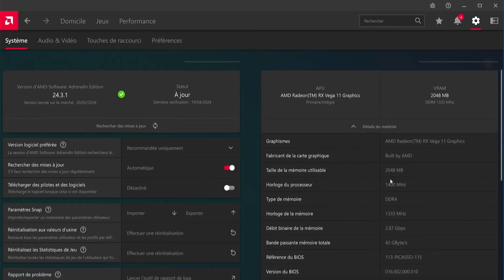Can Ryzen 5 3400G handle gaming? Vega 11 test!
Ryzen 5 3400G Vega 11
gaming

pc specs

ASRock a320M DVS
Ryzen 5 3400g
16gb ram ddr4 3200mhz
128gb SSD
500gb hdd

times

00:00 specs
00:07 GTA 5
01:10 Forza horizon 5
03:01 god of war
04:30 spider man remastered
05:48 days gone
07:10 ac Valhalla
08:50 resident Evil 4 remake
10:23 Rdr 2
12:31 shadow of the tomb raider
14:52 the Callisto protocol